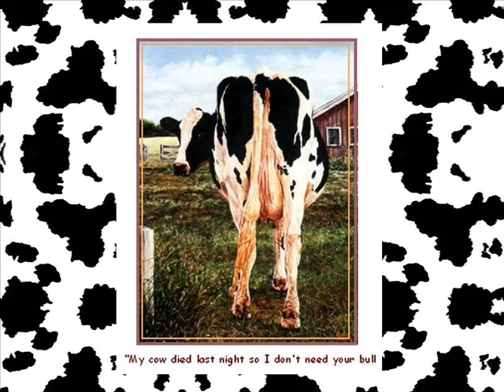Green Jelly - Obey the Cow God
Although I love cows i love my son more!